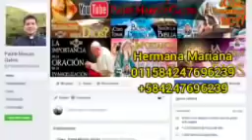EVANGELIO DE HOY Martes 27 de Octubre 2020 con el Padre Marcos Galvis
✅EVANGELIZA COMPARTIENDO
✅COMENTA

Porque no sólo de pan vive el hombre sino de toda palabra que sale de la boca de dios el evangelio del día con el padre marcos galvis

"El reino de los cielos se parece a la semilla de mostaza que un hombre sembró en su huerta creció y se convirtió en un arbusto grande"

Lectura de la carta del apóstol san pablo a los efesios capítulo 5 versículo del 21 al 33 hermanos respétense 1 a otros por reverencia a cristo que las mujeres respeten a sus maridos como si se tratara del señor porque el marido es cabeza de la mujer como cristo es cabeza y salvador de la iglesia que es su cuerpo por lo tanto así como la iglesia es dócil a cristo así también las mujeres sean dóciles a sus maridos en todo maridos amen a sus esposas como cristo amó a su iglesia y se entregó por ella para santificar la purificando la con el agua y la palabra pues él quería presentarse a sí mismo toda resplandeciente sin mancha ni arruga ni cosa semejante sino santa e inmaculada así los maridos deben de amar a sus esposas como cuerpos suyos que son el que ama a su esposa se ama a sí mismo pues nadie jamás ha odiado a su propio cuerpo sino que le da alimento y calor como cristo hace con la iglesia porque somos miembros de su cuerpo por eso abandonará el hombre a su padre y a su madre y se unirá a su mujer y serán los dos una sola carne este es un gran misterio y yo lo refiero a cristo y a la iglesia en una palabra que cada uno de ustedes ame a su mujer como a sí mismo y que la mujer respete a su marido

Al salmo responderemos todos dichoso el que teme al señor todos dichos que tarde dichoso el que teme al señor y sigue sus caminos comerá del fruto de su trabajo será dichoso le irá bien todos dichoso que tener su mujer como vida fecunda en medio de su casa sus hijos como renuevos de olivo alrededor de su mesa todos dichos que tarde esta es la bendición del hombre que teme al señor que el señor te bendiga de expresión que veas la prosperidad de jerusalén todos los días de tu vida todos

El señor esté con todos ustedes

Mis hermanos les anunció la buena noticia de nuestro señor jesucristo según san lucasGloria a ti señor

En aquel tiempo jesús dijo a quien se parece el reino de dios con que podré compararlo se parece a la semilla de mostaza que un hombre sembró en su huerta creció y se convirtió en un arbusto tan grande y los pájaros anidaron en sus ramas y dijo de nuevo con que podré comparar el reino de dios con la levadura que una mujer mezcla con tres medidas de harina y qué hace fermentar toda la masa

Amados hermanos invoquemos la presencia del espíritu santo sobre nuestra vida pidámosle a él que nos acompañe pidámosle al espíritu santo que prepare nuestra mente nuestro corazón el terreno donde vamos a sembrar la semilla de su palabra que nos haga tierra fértil que podamos ser esa semillita de mostaza que crece esa semillita que da sombra esa semilla que por ser muy pequeña crece tan grande que la palabra de dios haga ese efecto en nosotros es poquito lo que se siembra pero que sea grande ese arbusto esa fe esa esperanza y caridad en nuestra vida ahí donde estás quiero invitarte a que invoque es la presencia del espíritu santo diciendo conmigo ven espíritu santo llena a nuestros corazones de tu luz de tu sabiduría para interpretar tu palabra no como palabra humana sino como palabra de dios es en realidad y que ejerza su acción en nosotros los creyentes

Sean bienvenidos queridos hermanos quienes nos siguen a través de las redes sociales y saluda el padre marcos galvis desde venezuela un abrazo en la distancia para cada uno de ustedes hermanitos hermanitos queridos hoy hoy es martes 27 del mes de octubre alabo y bendigo a dios por la vida de cada uno de ustedes alabo y bendigo a dios por este encuentro por esta oportunidad que nos regala de poder saborear su palabra bendito sea dios padre de nuestro señor jesucristo que nos ha permitido él clarear del nuevo día para alabarlo y bendecirlo hoy la palabra de dios nos va a colocar dos ejemplos el primer ejemplo del reino de los cielos es una semilla de mostaza es una semilla de mostaza supongamos una semilla de arroz un grano de arroz partido por la mitad...